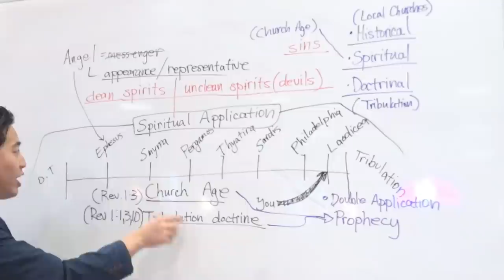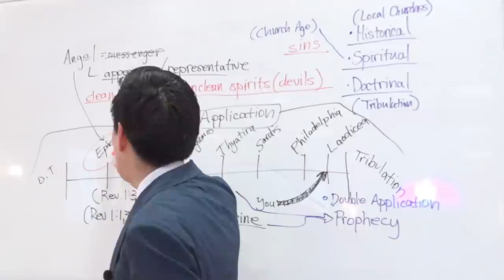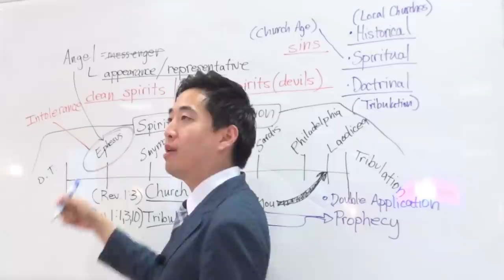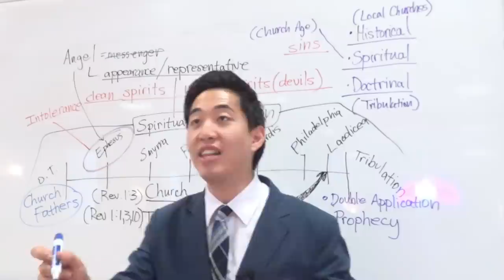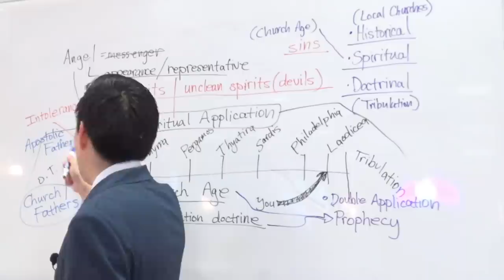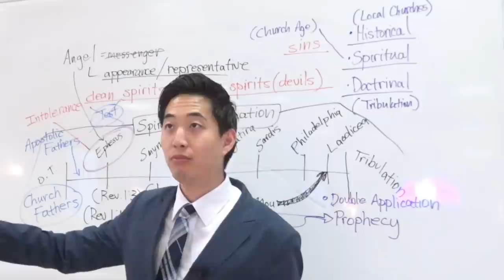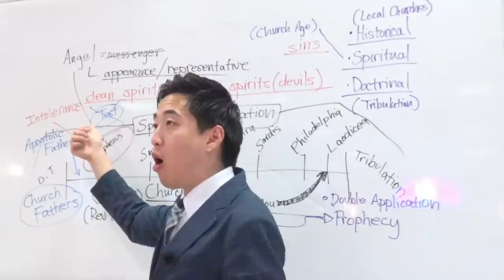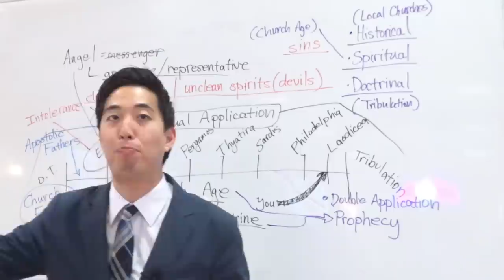Want To See a FRAUD APOSTLE? (Rev. 2:2) | Dr. Gene Kim